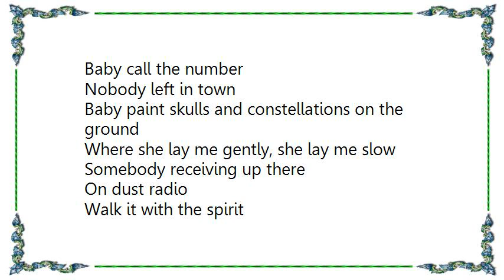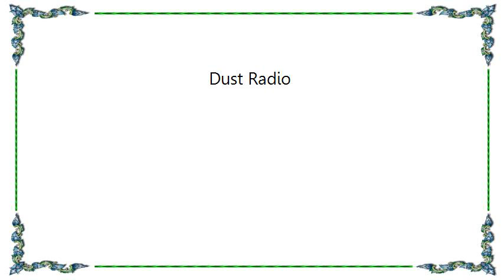Chris Whitley - Dust Radio Lyrics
[Lyrics Chris Whitley - Dust Radio]
Walk it with the father
Talk it with the son
Baby got vision child
Like a loaded gun
She use my body
Like carrion crow
Doing our transmission thing
On dust radio
Baby call the number
Nobody left in town
Baby paint skulls and constellations on the ground
Where she lay me gently, she lay me slow
Somebody receiving up there
On dust radio
Walk it with the spirit
Talk it with the spine
Mama sing Open up yourself when worlds align
My secret Jesus,
The good red road
On blood antenna
And dust radio